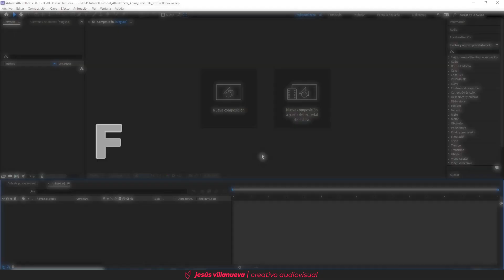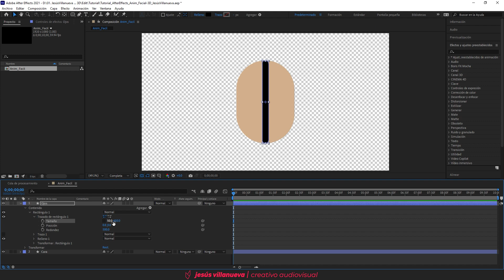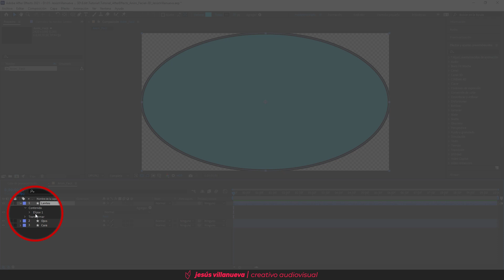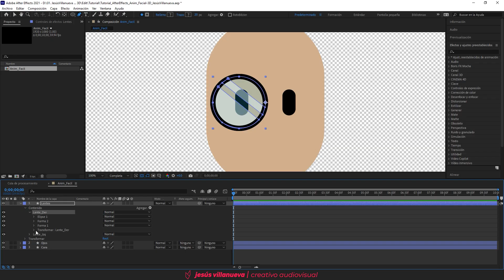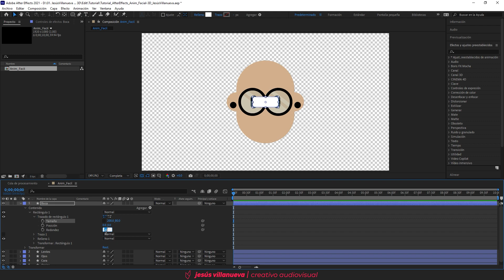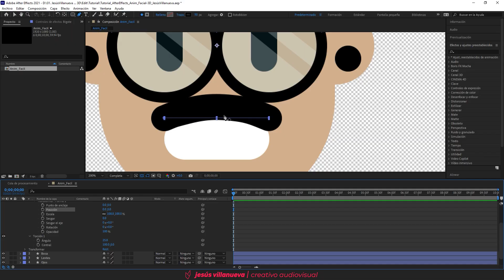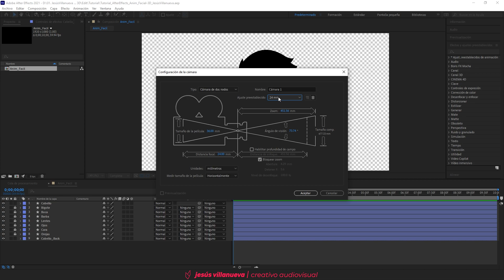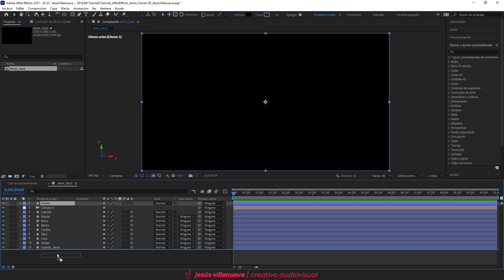¡Cómo CREAR y ANIMAR un PERSONAJE CARTOON! || Tutorial - After Effects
Te mostraré cómo crear una animación facial para personajes cartoon de manera fácil, rápida y sencilla, sin utilizar plugins para que lo apliques en cualquiera de tus videos.

🍿 ¡Únete a los directos!

🌎 ¡Únete a la Comunidad Creativa!

📢 ¡Contacto!
**Por favor, solo relacionado para asuntos profesionales, patrocinios en el canal o colaboraciones.

💥 ¡Tutoriales destacados!

🎥 ¡Equipo que uso en este canal!
Tarjeta SD ▶︎
Mic. p/Cámara ▶︎
Sistema de Audio ▶︎

* Si alguno de los artículos te interesó, por favor usa los enlaces, van directamente a los productos y ayudan al canal si compras alguno. 😃

🎬 Jesús Villanueva :: Tutoriales para Creativos
Te mostraré cómo crear increíbles efectos de películas y videos populares, edición de video y otros temas relacionados al mundo audiovisual.
Me ayudas muchísimo compartiendo estos tutoriales, espero que los disfrutes y te sean de mucha ayuda.

00:00 || Muestra
00:09 || Introducción
00:52 || Crear Proyecto
01:33 || Crear Personaje
03:19 || Personaje: Ojos
04:24 || Personaje: Lentes
08:12 || Personaje: Orejas
10:42 || Personaje: Boca
11:38 || Personaje: Bigote y Barbra
14:21 || Personaje: Cabello
15:59 || Movimiento 3D
18:47 || Animar
19:31 || ¡Gracias!